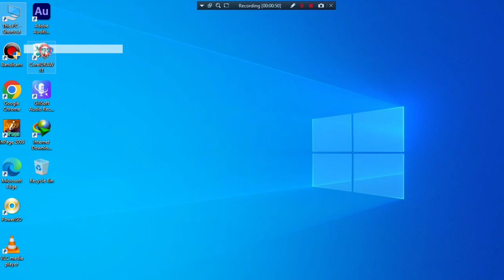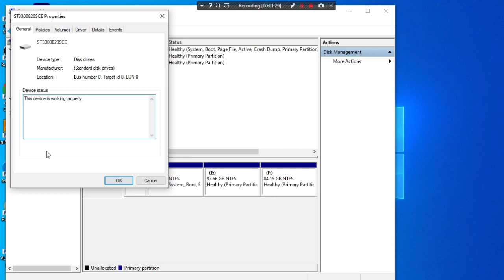MBR or GPT? Unlock the Mystery of Your Disk Partition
To check whether your Windows 10 system is using the GUID Partition Table (GPT) or Master Boot Record (MBR), follow these steps:

Press Win + X and select "Disk Management" from the menu.

In the Disk Management window, locate your disk(s).

Right-click on the disk (not the partitions) and choose "Properties."

Go to the "Volumes" tab.

Under "Partition style," you'll find either "Master Boot Record (MBR)" or "GUID Partition Table (GPT)."

This indicates the partition style of your disk.